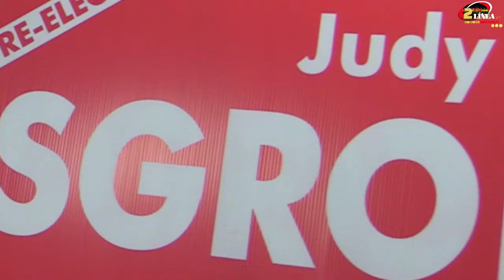INMIGRACION Y TRABAJOS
INMIGRACION Y TRABAJO con @Mariana Santos, nuestra experta en INMIGRACION tratará temas importantes sobre cómo venir a Canadá y responderá preguntas de nuestros seguidores.